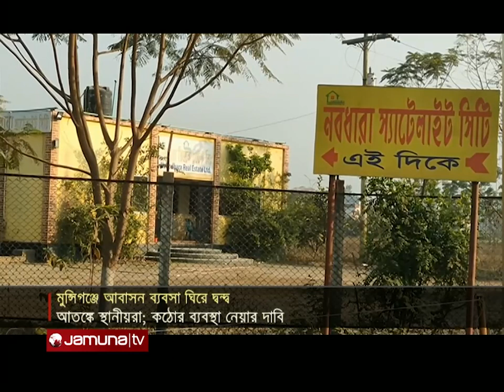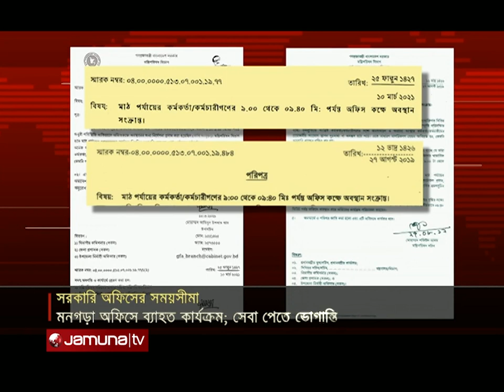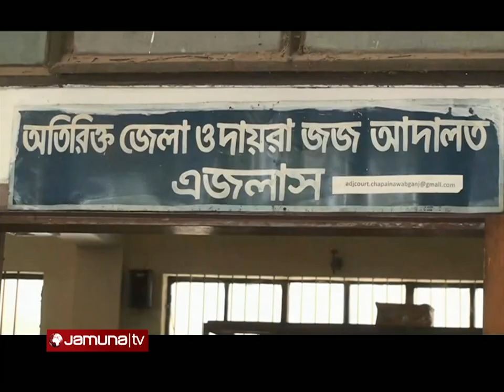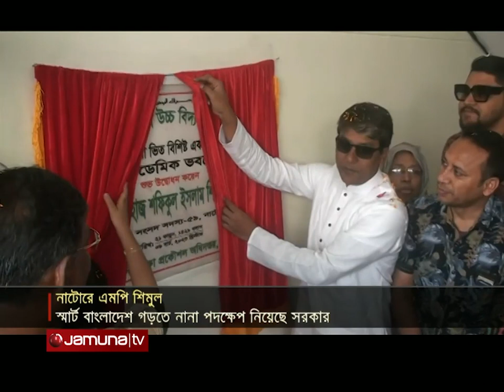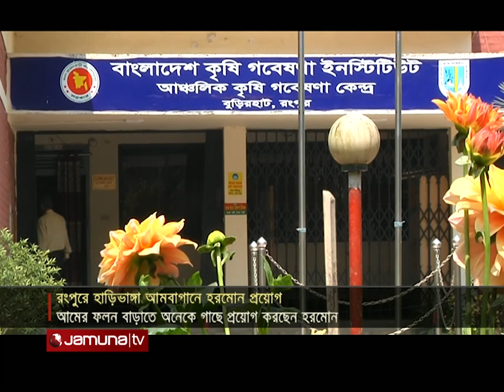সংবাদ সারাদেশ | Songbad Saradesh | 5pm | 06 March 2023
সংবাদ সারাদেশ | Songbad Saradesh | 5pm | 03  March 2023